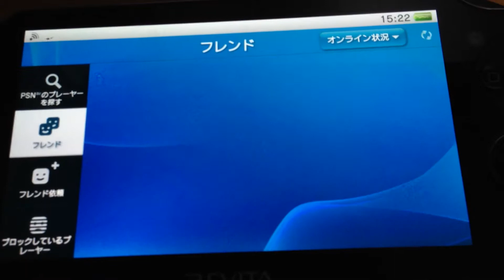PSVITA紹介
今回はPSVITAのシステムソフトウェア3.00について話しました。